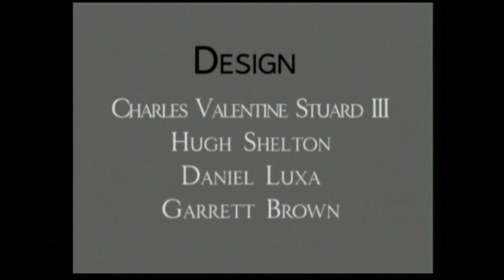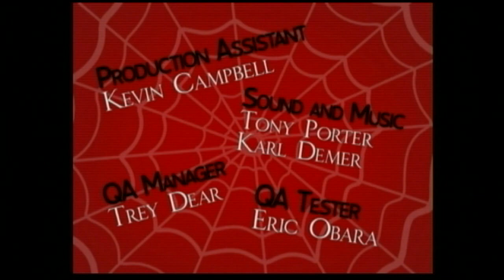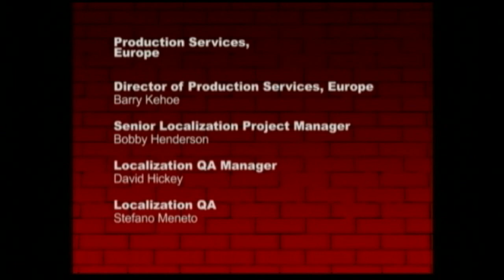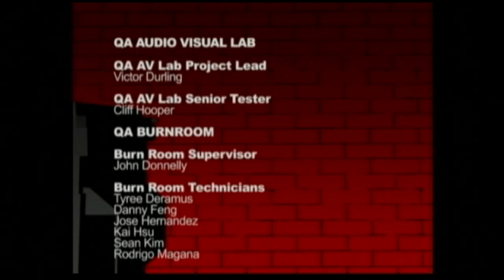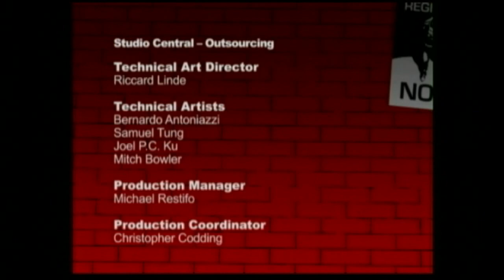Marvel: Ultimate Alliance 2 [CREDITS]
This is the Credits of Marvel: Ultimate Alliance 2.